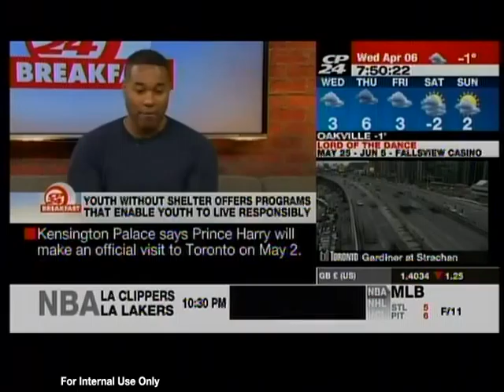TSN's Cabbie Richards visits CP24 Breakfast to discuss Youth Without Shelter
TSN's Cabbie Richards visits CP24 Breakfast to discuss Youth Without Shelter's third annual Cover Me Urban fundraiser - a celebration of Toronto's diverse food, music and culture to raise funds for 1,000 homeless youth who call Youth Without Shelter home.